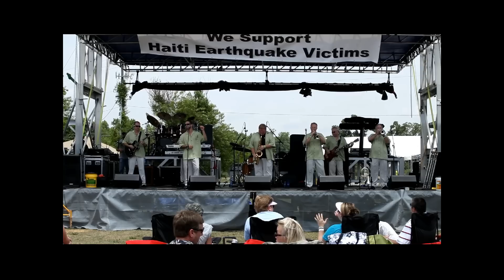Dance to the Radio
Clip of Dance to the Radio by Scott Fine and the Band of Oz at the Pasture Party in Dunn, NC on May 22,2010 at Warren Oil Co.  Copyright Band of Oz

Video by FotozbyRickie.com         Copyright FotozbyRickie
Canon 5d 24-70L w/Rode SVM